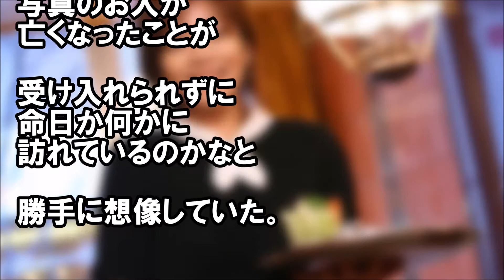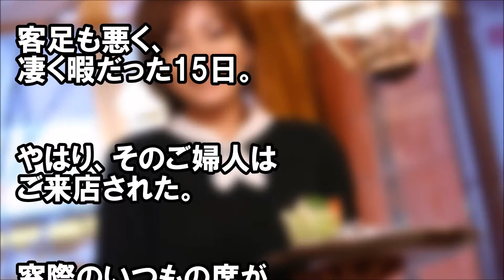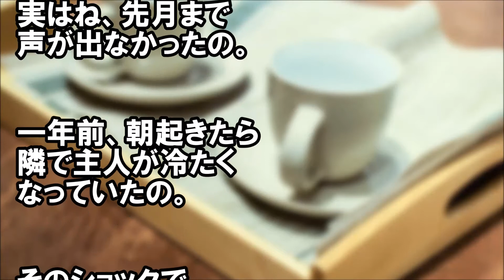感動！1人で来店する白人女性にいつもの「コーヒーと紅茶でよろしいですか？」と伺った結果【日本好き外国人】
感動！1人で来店する白人女性にいつもの「コーヒーと紅茶でよろしいですか？」と伺った結果

保護者会の議題：給食費滞納問題 → 犯人（黙っておこ…）会社経営するＡ親、挑発気味に「　　」。Ｂ親「何あいつ…」Ｃ親「嫌味くさ…」犯人「　」Ｂ＆Ｃ親「え…」Ａ親「引っ掛かったな」

高校に来た貴族階級の留学生「なんで掃除するの？掃除なんて下のものがやるもんだろ」→放課後の掃除を拒否→他の生徒がワイワイ掃除しているのを毎日見ていた結果・・・

日本の●●●で人生が狂った外国人女性→女性「●●●のせいで家から出たくないダメ人間です…」→在宅で自営を始めた結果・・・